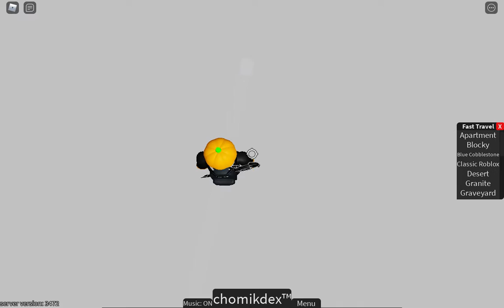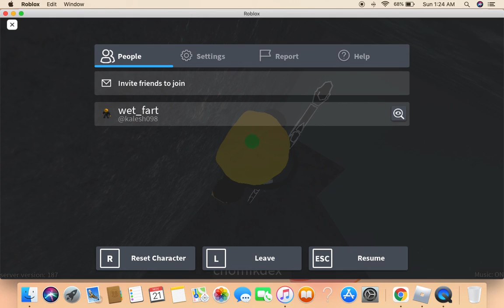Getting 4 chomiks in that realm that i forgot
this was help by my friend so make sure to sub to his channel if u want to